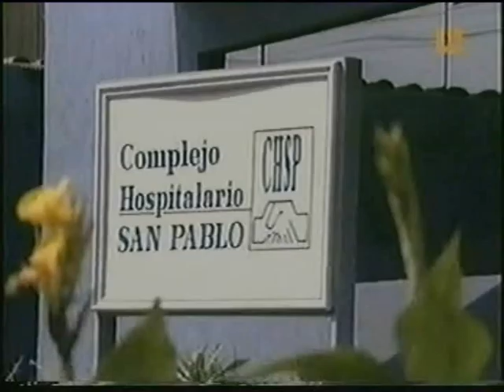Maria Emilia Querida cap101.2.wmv